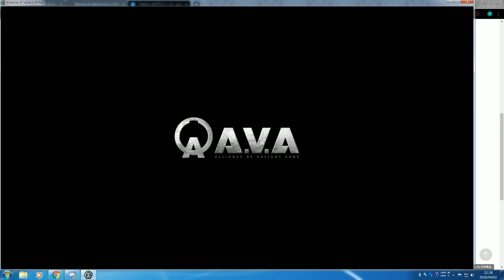野良爆破マッチ HAMMERBLOW 7-1 Win